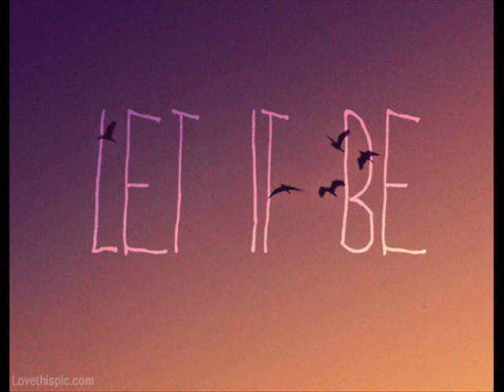MARINA DE LUCA & ALEX CAPPIELLO - LET IT BE (acoustic live cover)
DEDICATED TO ALL MY BEST FRIENDS
VOICE: MARINA DE LUCA
GUITAR: ALEX CAPPIELLO
2nd GUITAR: FRANCESCO ESPOSITO
Live-recorded at Magnetic Fields Studios (September 2015)
Song by: The Beatles